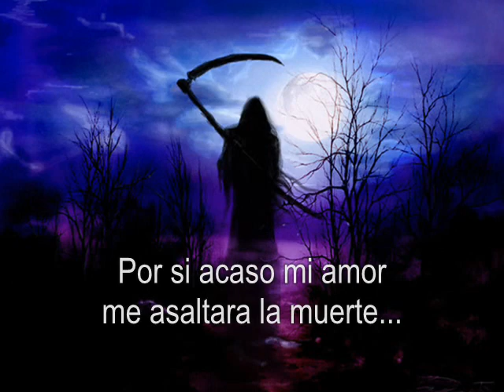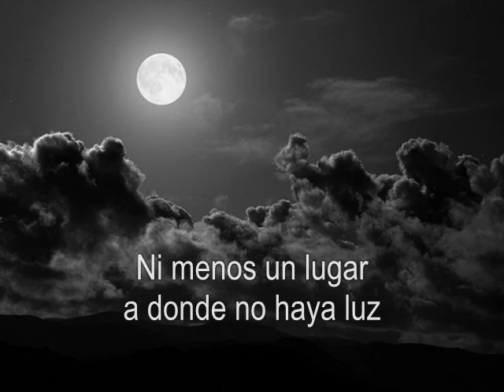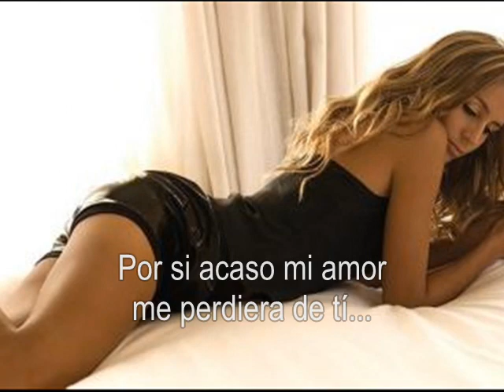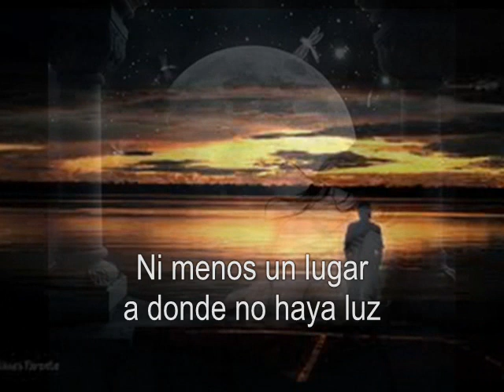Daniel Daher - "Por si acaso" - subtitulado español -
Tema musical que pertenece a José y Juan José Vasconcellos. Grabado por Los Huayra. Ballada. Canción romántica. Forma parte del álbun "Tributo a mis antojoas" de Daniel Daher. Con arreglos musicales de Daniel Gómez. Grabado en "La casita del árbol" Buenos Aires Argentina años 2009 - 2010

IMPORTANTE: Se autoriza la Difusión Radial - Televisiva y Redes Y Copias a los efectos con la sola e incondicional mención de INFODELE, Fuente poseedora de los Derechos.